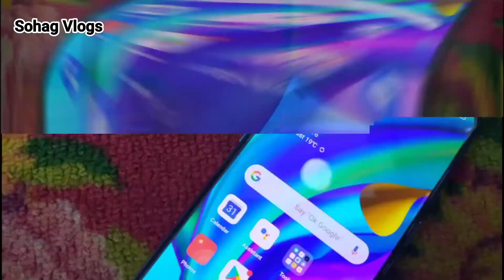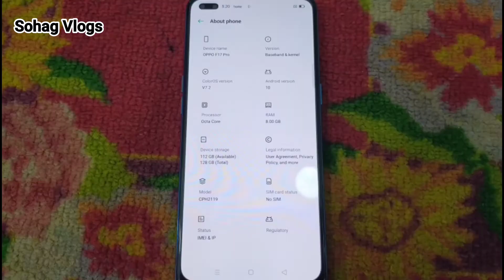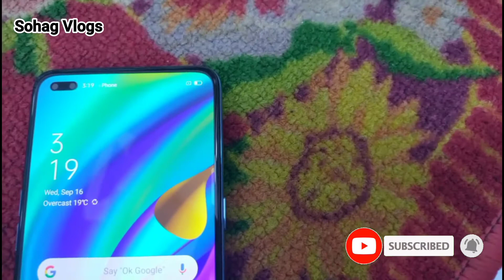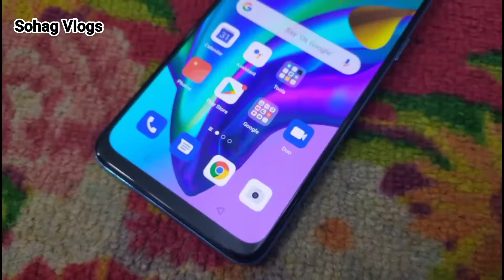OPPO F17 pro Full Review in Bangla।। Sohag Vlogs।।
price

OPPO F17 pro ( 8+128GB) 27,990 BDT---

দোকানের ঠিকানাঃ
থ্রিস্টার মোবাইল জোন।
শহিদ স্মৃতি স্কুল মার্কেট, জয়দেবপুর বাসস্টপ।
জয়দেবপুর, গাজীপুর।

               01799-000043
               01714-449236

যারা নতুন আছেন তারা আমার চ্যানেলটি সাবসক্রাইভ করে পাশে থাকবেন।ধন্যবাদ।

ভালো থাকুন, ভালো রাখুন।